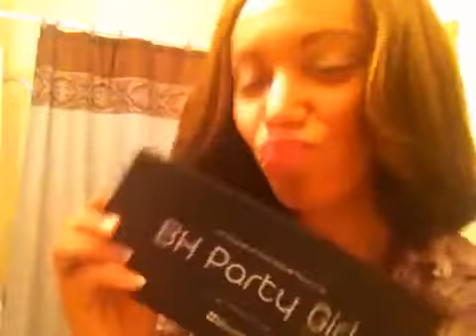Warm/Neutral makeup Tutorial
This look would be simply worn on an everyday basis!!!

Products Used:
Mac Moisturizer cream
Mac Prep & Prime
BH cosmetics Liquid Foundation
Garnier, Hard Candy Glamoflauge & ELF Concealer
ELF setting powder
Urban Decay primer potion
BH Party Girl palette
NYC Eyeliner & bronzing powder
ELF blush
ELF plump mascara